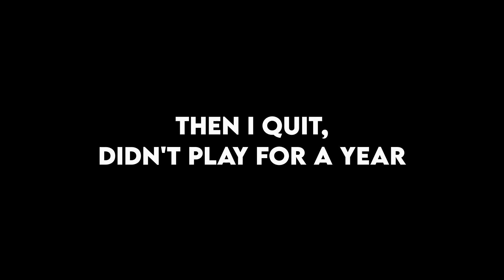Relics of the Past (CS:GO Montage)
Last csgo vid, recently won CGA with a no-prac team :D

[ Riverside · Acloudyskye ]